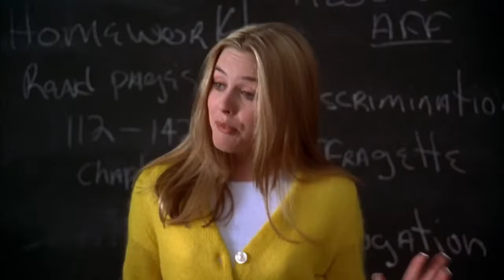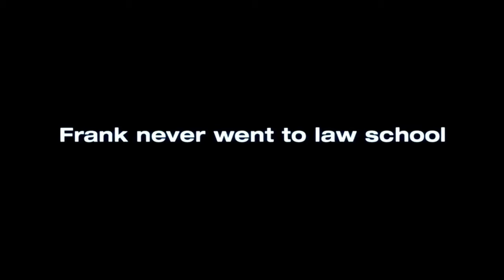Free Movies Pluto Tv November 2023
Pluto Tv November 2023
Pluto TV, the free streaming service from Paramount, has announced its programming for the month of November. Coming to Pluto TV in November 2023 are new channels, movies and series, fight content, Thanksgiving Day programming, Godzilla Day, Doctor Who Day, and more.
Pluto TV is the leading free streaming television service delivering hundreds of live linear channels and thousands of titles on-demand to a global audience. The Emmy Award-winning service curates a diverse lineup of channels, in partnership with over 400 international media companies, offering a wide array of genres, languages and categories featuring movies, television series, sports, news, lifestyle, kids and much more.